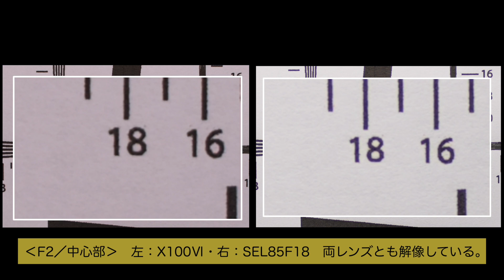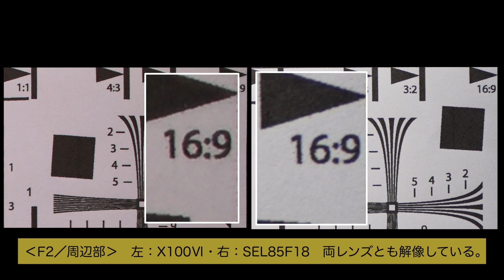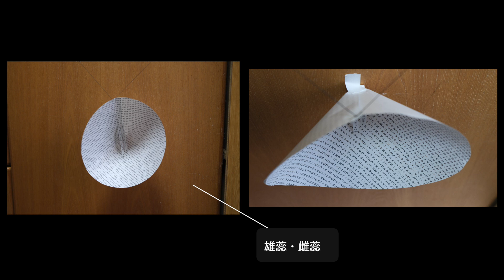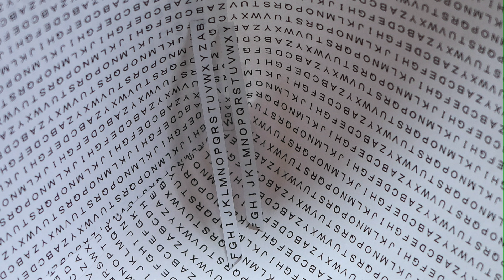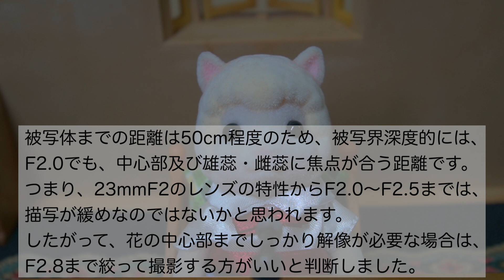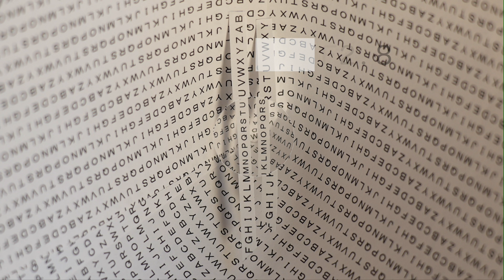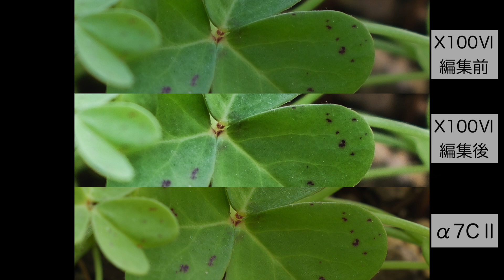X100Ⅵの性能検証と追加購入アクセサリーの紹介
購入したX100Ⅵのアクセサリーの紹介とX100Ⅵの性能をいろいろと比較・検証してみました。

‹追加購入アクセサリー›
１．富士フイルム(FUJIFILM) X100シリーズ用レンズフード ブラック LH-X100 B
２．PGYTECH OneGo クラウドバッグ M (ミッドナイトブラック）
３．SmallRig FUJIFILM用 X100VI / X100V対応 L型ハンドル(ブラック) 4556
‹撮影機材等›
カメラ：ZV-E10・SELP1020G
録音：ECM-W2BT・ATR2100x-USB
パソコン：M2 Mac mini （10コアCPU／16コアGPU／16GBメモリ／512GB SSD）
パソコンデスク：KANADEMONO THE LOW TABLE / ラバーウッド ブラウン × Black Steel
モニター：FFF SMART LIFE CONNECTED FFF-LD32P5（Rentio レンタル中）
モニターライト：BenQ ScreenBar
モニターアーム：Amazonベーシック デスクマウント シングル モニターアーム
マイクアーム：Elgato Wave Mic Arm LP
モニターヘッドホン：AKG K240 STUDIO
Bluetoothスピーカー：JBL GO3
動画編集ソフト：Final Cut Pro
プラグイン：MotionVFX・KAMAKENさんのプラグイン
写真編集ソフト：Lightroom Classic
サムネイル作成ソフト：Photoshop
BGM・効果音：Audiostock
USB-C ハブ：Anker PowerExpand 8-in-1
SSD：KIOXIA 1TB・KIOXIA 960GB
左手デバイス：TourBox
俯瞰撮影：SLIK クリエイターズクランプ／スライディングアームⅡ・TRIPLE TREE自由雲台
照明：NANLITE PavoTube Ⅱ 6C
撮影・制作期間：2024/05〜2024/06

【目次】
00:00 オープニング
00:35 前説
01:30 追加購入アクセサリー紹介
19:21 検証１：解像度
23:32 検証２：デジタルテレコン
26:40 検証３：AF性能
31:05 検証４：画質
35:35 検証まとめ
36:45 エンディング